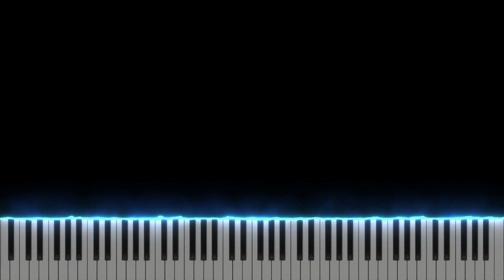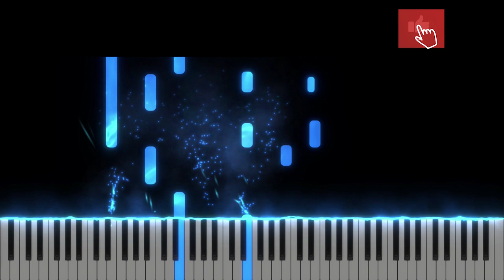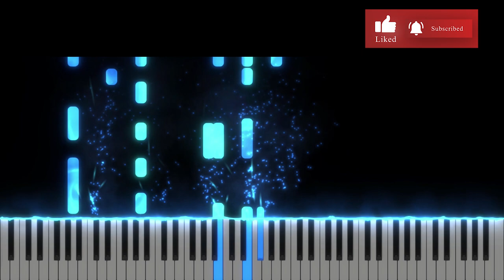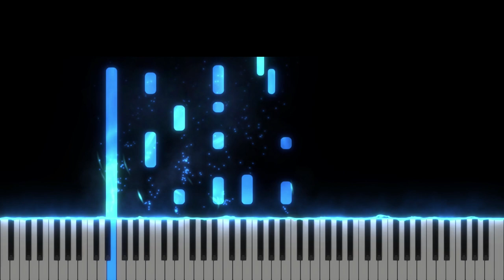Poala Hainei Tale - Cristocentric - Instrumental Pian - Negativ Pian - Tutorial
Tempo : 70

Muzica si versuri : Cristocentric